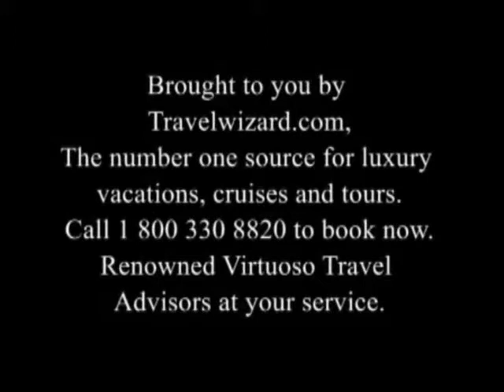Australia Vacation Video: Australia Videos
Introduction to Australia Travel Video: The perfect Australia vacation planning tool. Discover our collection of Australia vacation videos, cruise videos and hotel videos.